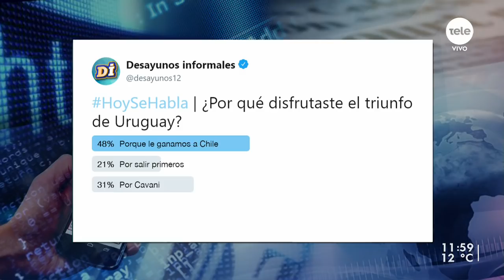Nicole Frank: la joven nadadora uruguaya